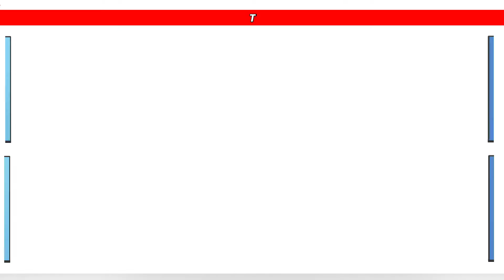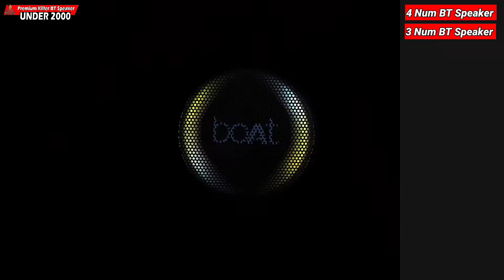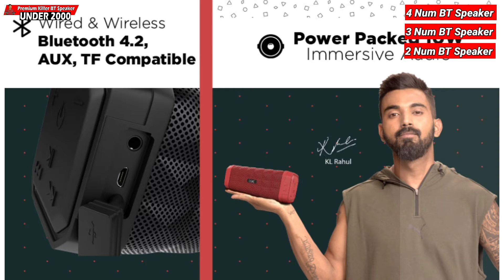Top 4 Best Bluetooth Speaker Under 2000⚡⚡December 2022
🛒 Purchase Bluetooth Speaker Under 2000👇🏻

👉🏻 Realme Bluetooth Speaker :

👉🏻 BoAt Bluetooth Speaker :

👉🏻 Xiaomi Bluetooth Speaker :

My Name is Sohil Parihar. CEO & Founder Of Tech Mi Youtube Channel.

Hello Friends, Aaj Ke Video Me Hum Aapko Batane Wale Hain Top Mere Top Picks Best Bluetooth Speaker Ke Baare Me Jo Muja 2000 Ke Price Range Ma Mujhe Kafi Pasand Hai.

👀 Best Bluetooth Speaker Videos 🔥

📝 Your Queries ⚡⚡

speakers under 2000
speaker under 2000 rupees
speaker under 2000 for pc
speaker below 2000
speaker with mic under 2000
best speakers under 2000
best speaker under 2000 jbl
best speaker under 2000 in 2022
best speaker under 2000 in india
best speaker under 2000 rupees
best speaker under 2000 big
best speaker under 2000 for car
best speaker under 2000 for home
best speaker under 2000 for pc
best speaker under 2000 in sale
bt speaker under 2000
bass speaker under 2000
smart speaker under 2000
sony speaker under 2000
stereo speakers under 2000
best sound speaker under 2000
single tower speaker under 2000
sony bluetooth speaker under 2000
best smart speaker under 2000
best subwoofer speaker under 2000
soundbar bluetooth speaker under 2000
super bass bluetooth speaker under 2000
alexa speaker under 2000
big speaker under 2000
tower speakers under 2000
dj speaker under 2000
desk speaker under 2000
deep bass bluetooth speaker under 2000
karaoke speaker under 2000
high bass bluetooth speaker under 2000
high sound speaker under 2000
home theatre speaker under 2000
loudspeaker under 2000
portable speaker under 2000
party speakers under 2000
speaker price under 2000
boat speaker under 2000
jbl speaker under 2000
best sound quality speaker
woofer speaker under 2000
best boat speaker under 2000
wired speakers under 2000
20 watt bluetooth speaker under 2000
waterproof bluetooth speaker under 2000
2.1 speakers under 2000
trakin tech speaker under 2000
loud speaker under 2000
best loud speaker under 2000
computer speaker under 2000
best computer speaker under 2000
best laptop speakers under 2000
best usb speaker under 2000
best portable bluetooth speaker under 2000
best sound quality speaker under 2000
best home theatre speaker under 2000
technical guruji bluetooth speaker under 2000
best car speakers under 2000
speaker for tv under 2000
tower speakers under 2000 flipkart
wireless speaker under 2000
wireless bluetooth speaker under 2000
best wireless speakers under 2000
bluetooth speaker under 2000
bluetooth speaker under 2000 in 2022
bluetooth speaker under 2000 rupees
best bluetooth speaker 2022
best bluetooth speaker 2022 under 2000
best party speakers 2022 under 2000
best pc speakers 2022 under 2000
best portable bluetooth speakers 2022 under 2000
top 5 best bluetooth speakers
top 5 best bluetooth speakers 2022 under 2000